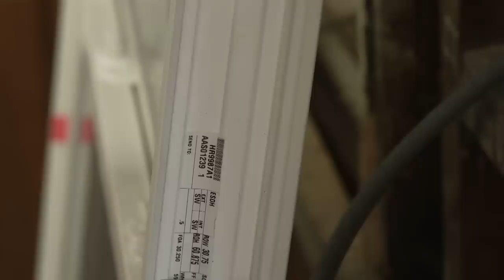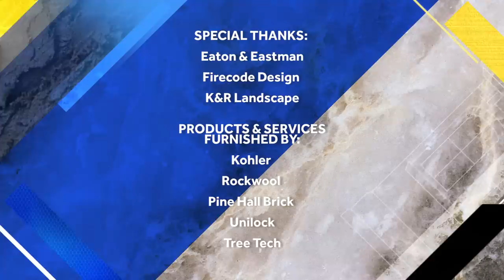This Old House | Urban Oasis (S42 E20) | FULL EPISODE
Jenn creates a patio building team. Heath rewires a section with intact plaster. Charlie and Tom hang a fire rated door. Richard explains how a tub fits in. Kevin and Tom install a replacement window.

The backyard of the Dorchester 3 Decker is quite large. Homeowner Carol and Jenn Nawada came up with a plan that lets Carol and her family enjoy it. Today other members of our This Old House team are pitching in to build a patio and sitting wall.

Half the electrical system in the house was damaged in the fire. Since it’s hard to tell what’s good and what’s bad, all of it will be replaced. Kevin O’Connor finds Heath Eastman rewiring an intact plaster ceiling.

Fire damaged the doors leading to the back porch on each floor. Tom and Charlie Silva take out the old doors and install a fire door with a metal jamb.

Bathrooms are ready for new plumbing fixtures. Richard Trethewey explains how new fiberglass tubs are going in.

Windows were replaced recently on the house but because of the fire we must do many of them again. Tom and Kevin install new double hung windows on the first floor after pulling out the old sash and replacement jamb.

Enjoying full-episodes of This Old House? Join This Old House INSIDER to stream every episode ever made of This Old House (over 1,000 hours), commercial-free.

About This Old House TV: This Old House is America’s first and most trusted home improvement show. Each season, we renovate two different historic homes—one step at a time—featuring quality craftsmanship and the latest in modern technology. We demystify home improvement and provide ideas and information so, whether you are doing it yourself or hiring out contractors, you’ll know the right way to do things or the questions to ask. Our experts including general contractor Tom Silva, plumbing and heating expert Richard Trethewey, landscape contractor Jenn Nawada, master carpenter Norm Abram, and host Kevin O’Connor give you the tools you need to protect and preserve your greatest investment—your home.